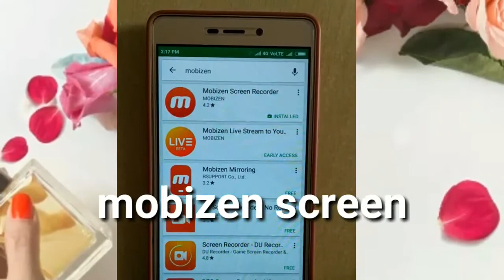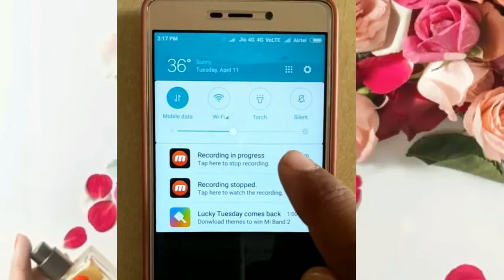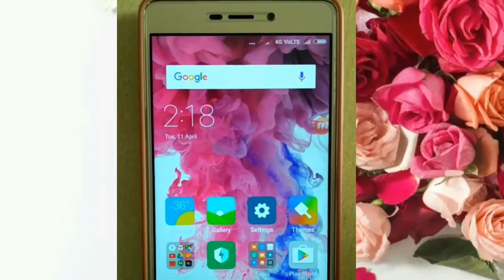How to record your mobile screen(अपने मोबाइलके स्क्रीन को रिकॉर्ड कैसे करे )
Namaskaar Dosto, In this video we tells about how to record your mobile screen.apne mobile ki screen ko record karna sikhe bahut hi aasan tariko se.
अपने मोबाइलके स्क्रीन को रिकॉर्ड कैसे करे

About : Pareek Guru is a YouTube Channel, where you will find technological videos in Hindi, New Video is Posted Everyday
2. How to upload a video on Youtube in Hindi
3. HOW TO EARN FROM YOUTUBE(यू टयूब से पैसे कैसे कमाए ?)
4. बिना विडियो बनाये यू ट्यूब पे पैसे कमाए (EARN FROM YOUTUBE WITHOUT MAKING VIDEO)
5. Lenova k6 power unboxing